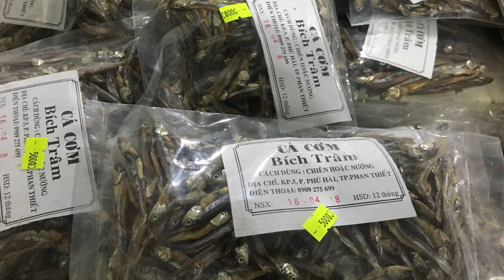Du lịch hè tắm biển Ninh Thuận 2018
Đoàn học sinh trung tâm dạy thêm Thủy Tiên D&T tham quan và tắm biển Ninh Thuận 2018 rất vui vẻ

- Thầy Duy Handsome -